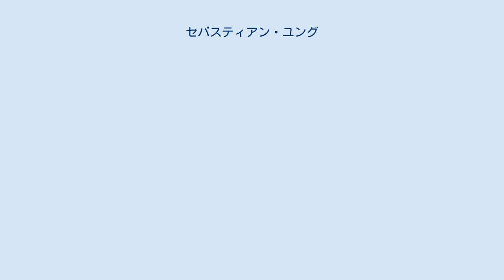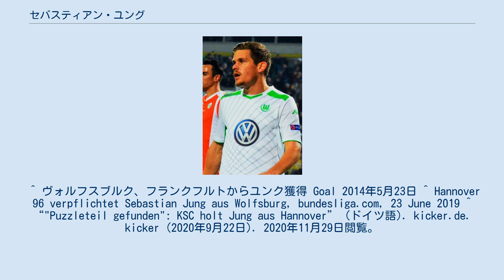セバスティアン・ユング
セバスティアン・ユング（Sebastian Jung, 1990年6月22日 - ）は、西ドイツ・ヘッセン州Königstein im Taunus出身のサッカー選手。
カールスルーエSC所属。
 1998年からアイントラハト・フランクフルトのユースチームでプレーし、2008年にトップチーム昇格した。
 2014年5月22日、VfLヴォルフスブルクへの移籍が発表された。
 2019年6月23日、ハノーファー96に1年契約で移籍した。
 2020年9月22日、カールスルーエSCに1年契約で加入した。
 ドイツ代表として各年代でプレーし、2009 FIFA U-20ワールドカップに出場した。
 2014年5月13日に行われたポーランド代表との親善試合でA代表初出場を果たした。
 ^ ヴォルフスブルク、フランクフルトからユンク獲得 Goal 2014年5月23日 ^ Hannover 96 verpflichtet Sebastian Jung aus Wolfsburg, bundesliga.com, 23 June 2019 ^ “"Puzzleteil gefunden": KSC holt Jung aus Hannover” (ドイツ語). kicker.de. kicker (2020年9月22日). 2020年11月29日閲覧。